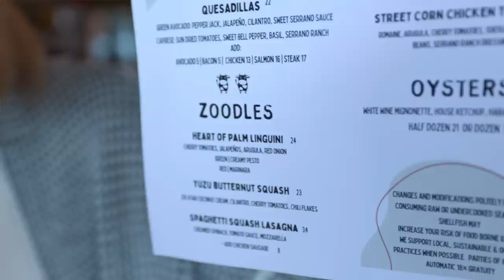マリブのおしゃれランチスポット✨ネイティブでもわからないtrendyすぎるメニュー！〔#1121〕